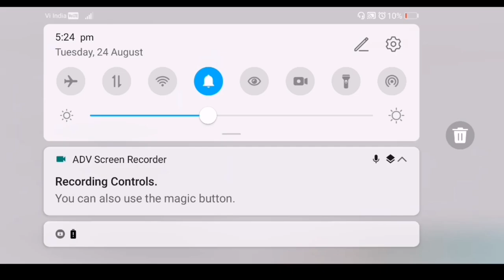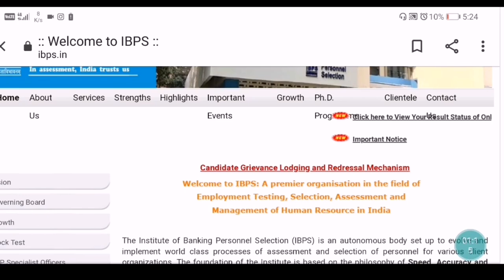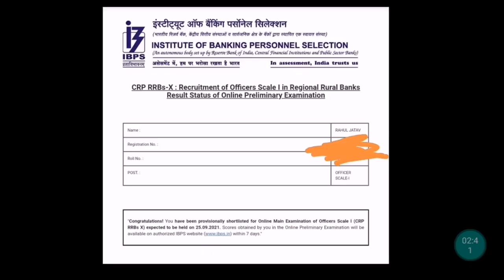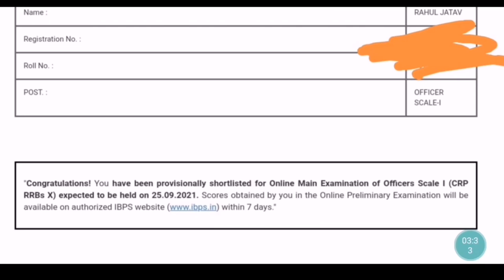IBPS RRB PO Result out 2021 || check now | खुशखबरी 😀😀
IBPS RRB PO 2021 Result available today late evening | खुशखबरी😀

My IBPS RRB clerk pre + Mains Score Card 2020 | why I Am Fail | ये गलती मत करना 🤔

The
Exam
Helper,Exam helper